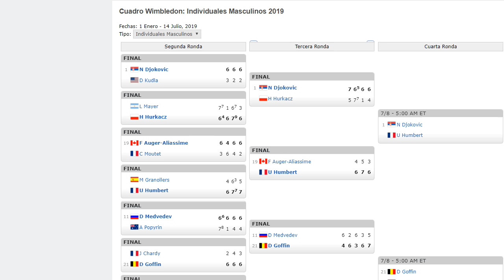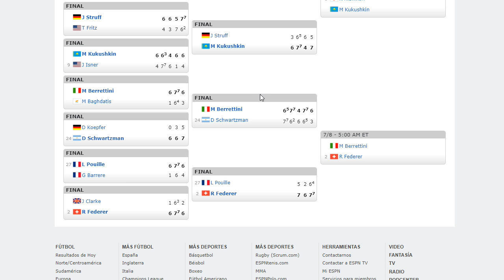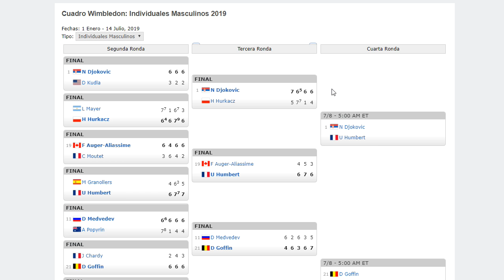🎾WIMBLEDON 2019 Ronda 3 ¡GANADORES!